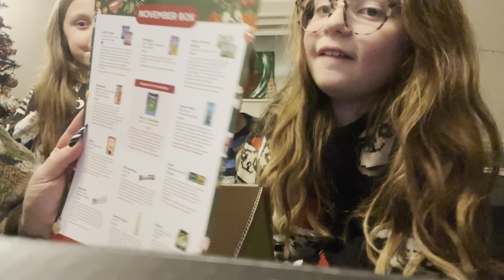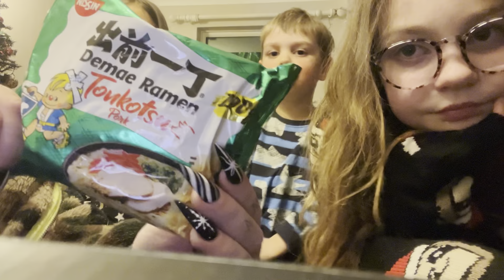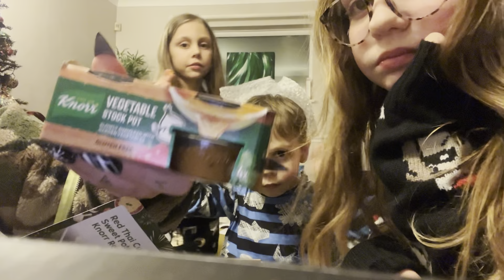Vlogmas day 5 - kids unbox a degustabox